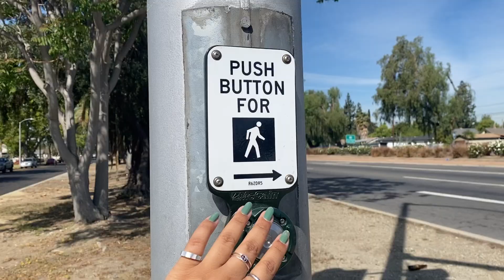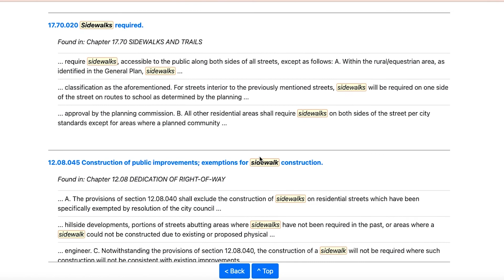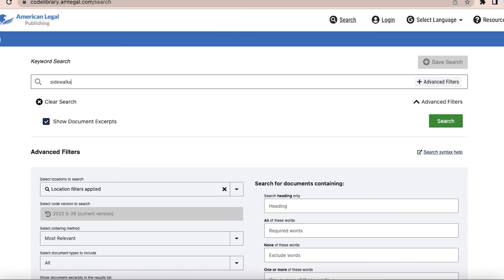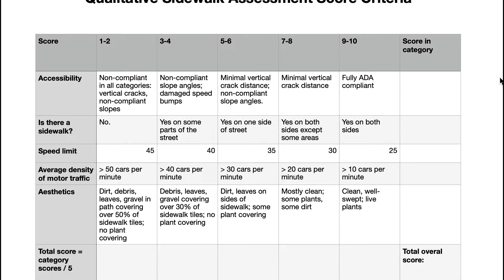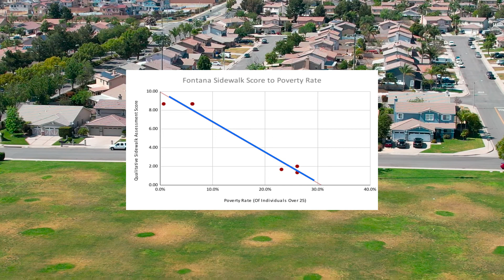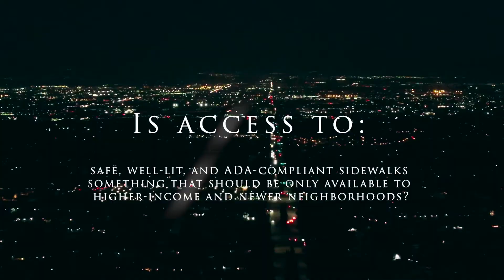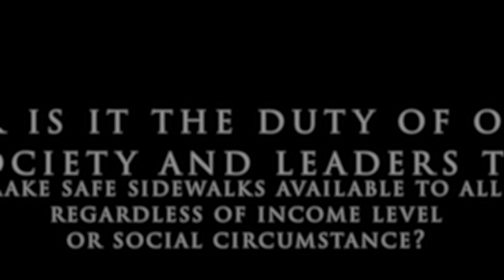The Sidewalk Project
The Breeze journalists report on sidewalks and accessibility concerns throughout cities in the Inland Empire